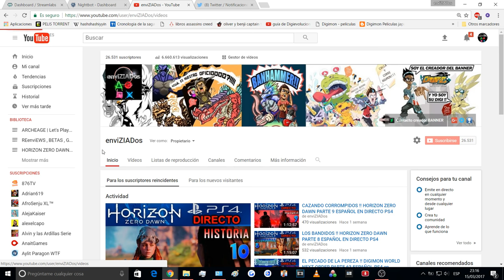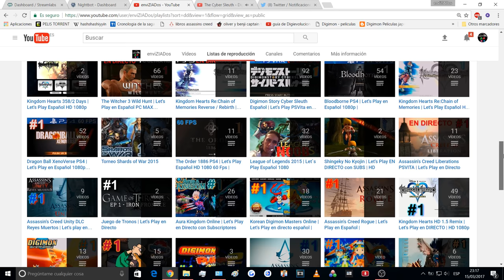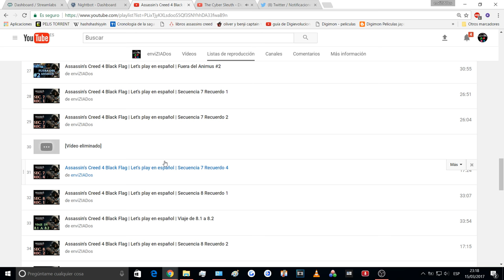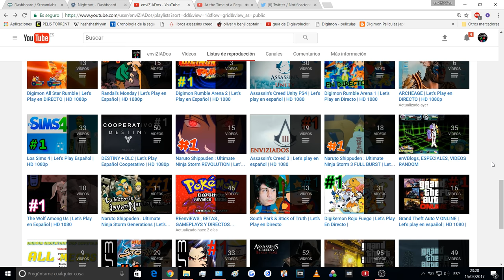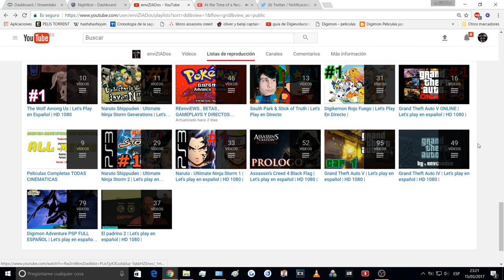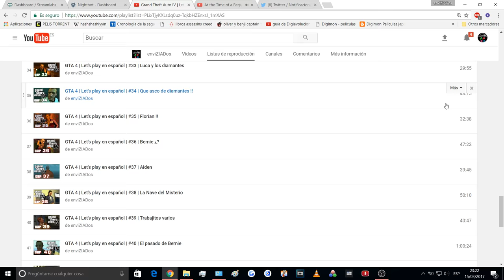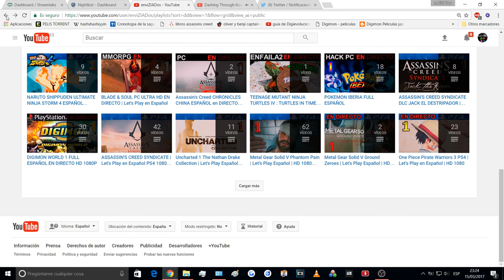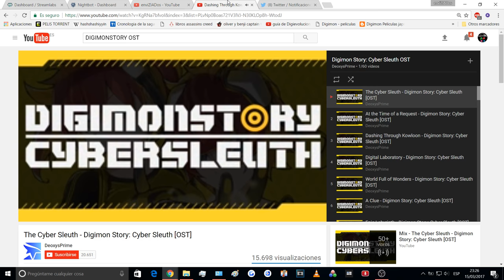🔴 1 SEMANA AFK DESPUES ... DIGIMON WORLD NEXT ORDER PARTE 64 ESPAÑOL PS4 en DIRECTO !!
WELCOME BACK TO THE DIGITAL WORLD BOYS !! Al fin tenemos en el canal la ansiada secuela de Digimon World 1 que es este Digimon World Next Order !! que lo disfruteis tanto como yo ^_^

Desarrollador: Bandai Namco
Distribuidor: Bandai Namco
Género: Rol, Acción RPG (Manga)
Idioma: Textos en español y voces en inglés y japonés
Lanzamiento: 27 de enero de 2017 (Pegi: +7)

1 SIMPLE CLICK , 1 LIKE , 1 FAVOR Q NO TIENE PRECIO, para todo lo demás . . . ¿?

1 SIMPLE CLICK , 1 LIKE , 1 FAVOR Q NO TIENE PRECIO, para todo lo demás . . . ¿?

DIGIMON WORLD NEXT ORDER PARTE 1 ESPAÑOL PS4